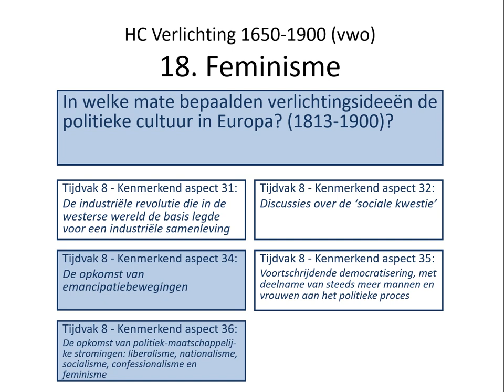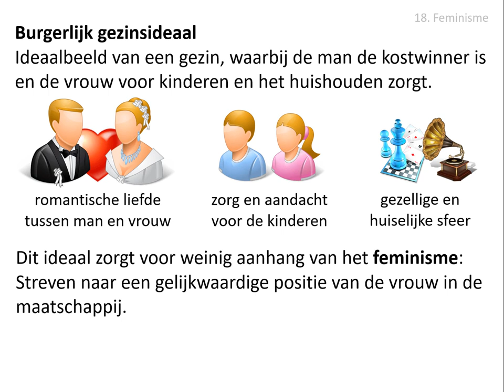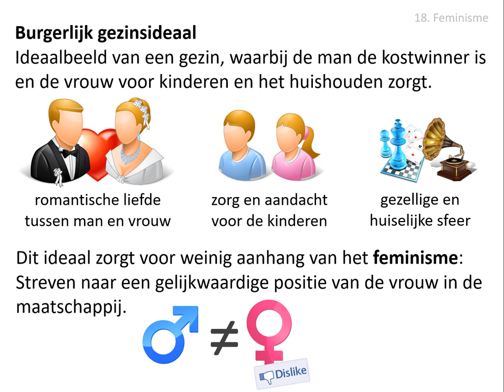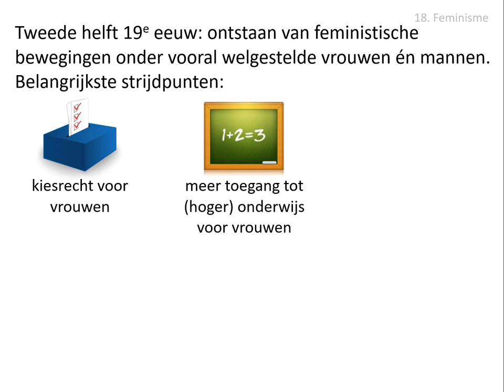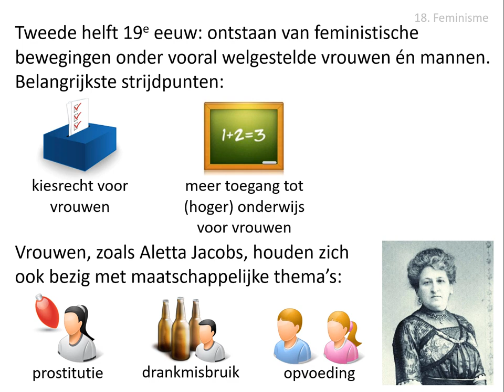18. Feminisme (vwo HC Verlichting 1650-1900)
In deze video wordt dit gedeelte van de stofomschrijving besproken:
Onder meer door het burgerlijk gezinsideaal kreeg het feminisme lang weinig aanhang. In de tweede helft van de 19e eeuw ontstonden in Europa niettemin feministische bewegingen onder vooral welgestelde vrouwen én mannen. Behalve met de strijd voor kiesrecht en meer ontwikkelmogelijkheden voor vrouwen hielden vrouwen als Aletta Jacobs zich bezig met maatschappelijke thema's als prostitutie, drankmisbruik en opvoeding.

Afbeeldingen:
- eigen collectie